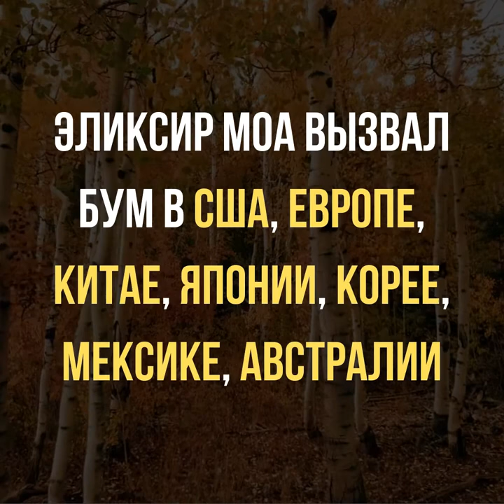Как укрепить иммунитет? Усилить иммунитет с MOA.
🦠✌️Как укрепить иммунитет?
🔝Это один из самых актуальных в этом году вопросов.

❌Границы между странами закрываются, больницы переполнены, друзья и близкие переживают за себя и родных, наблюдая за сменой зеленых, оранжевых зон на красные.

🙇‍♂️По себе знаю, как, даже держа позитивную волну, в голову проникают мрачные мысли, при первых признаках простуды.

🍏👪Поэтому мои искренние рекомендации каждому. Делюсь тем, что мы выбрали для своей семьи и что делаем, чтобы укрепить иммунитет.

Будем рады, если наши рекомендации окажутся для ваших семей по-настоящему полезными.

Здоровья Вам и вашим семьям!

Для получения консультации перед оформлением заказа используйте
 удобный для Вас способ связи: